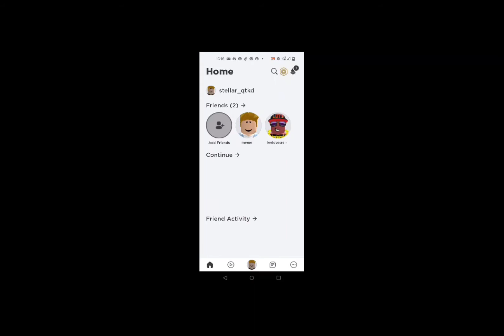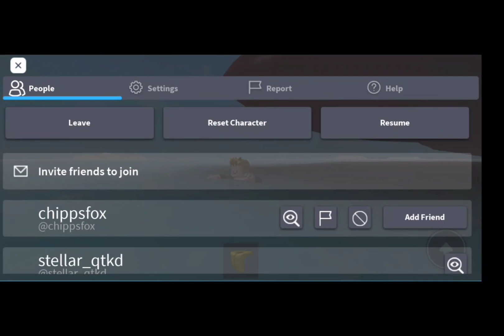more roblox... depressing